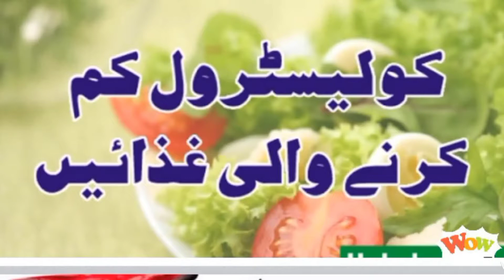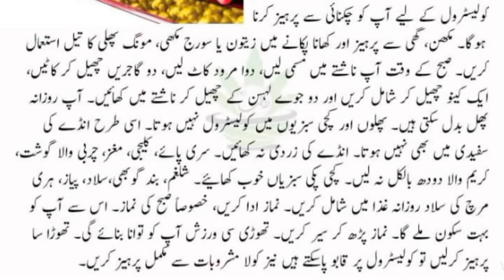کریسٹول کم کرنے والی غذائیں